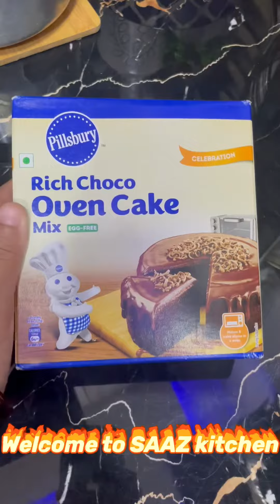Pilsbury Rich choco oven cake review # SAAZsmallbeautifulworld.